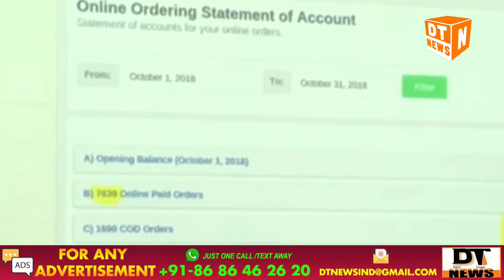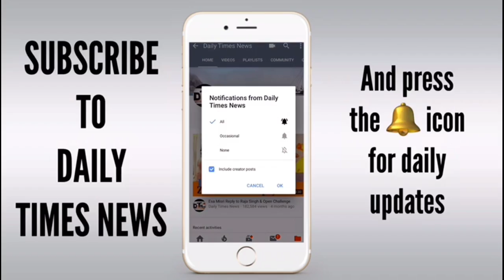Zomato is a cheater | And a big thug looting Hotels by manipulating Accounts